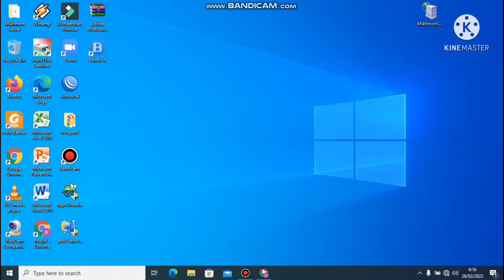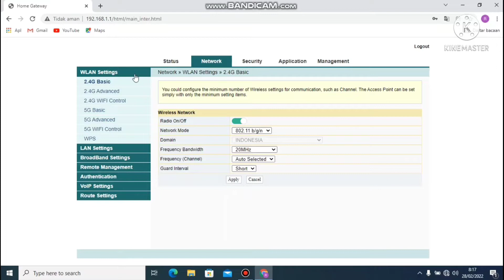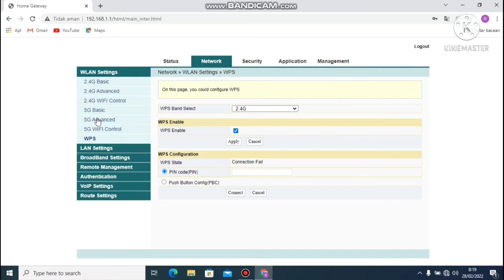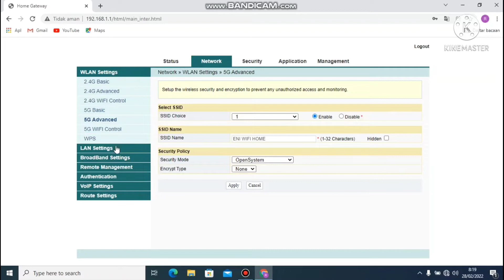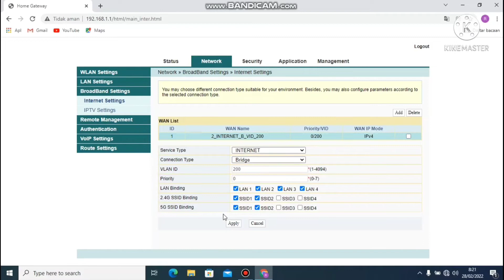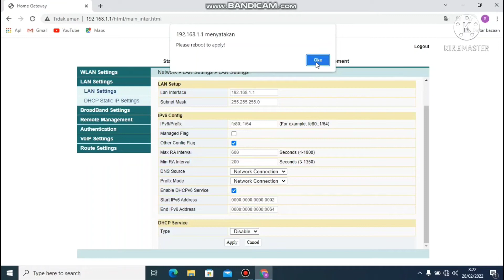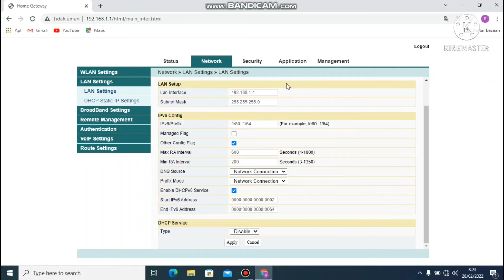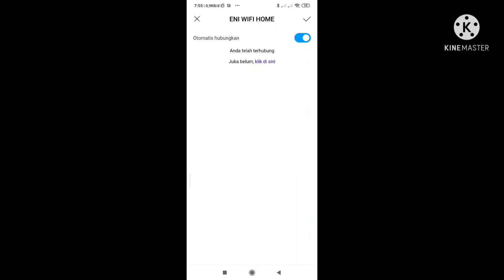CARA SETING ROUTER FIBERHOME HG6145F 5G || UNTUK AP HOTSPOT VOUCHERAN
# ROSIDNET
Tutorial cara seting router fiberhome
mode acses poin hotspot voucheran
#  Login
user nsme : admin
 Pasword  :  %0|F?H@f!berhO3e